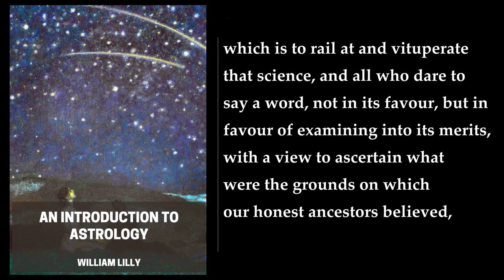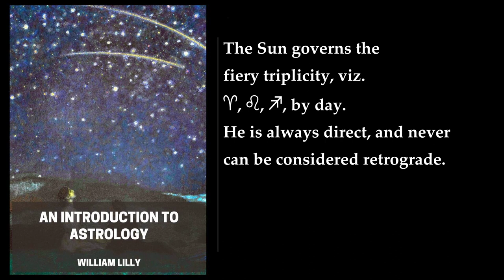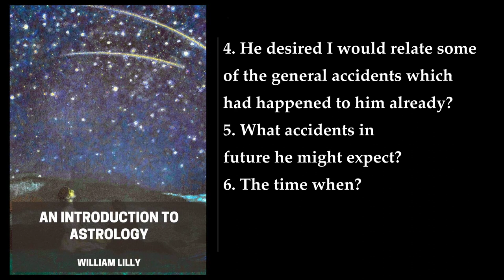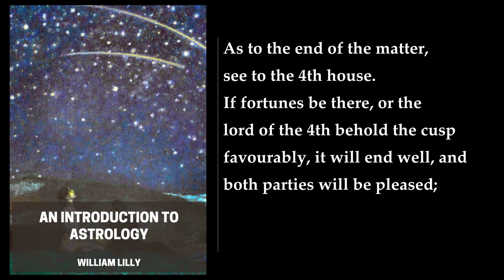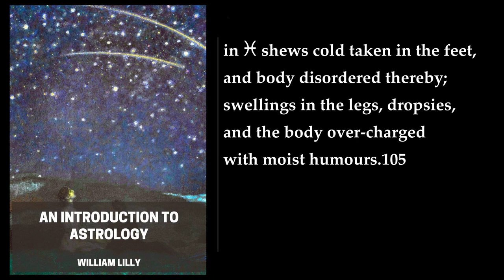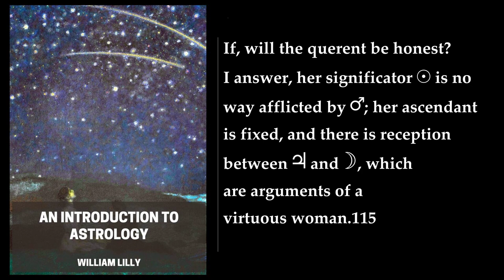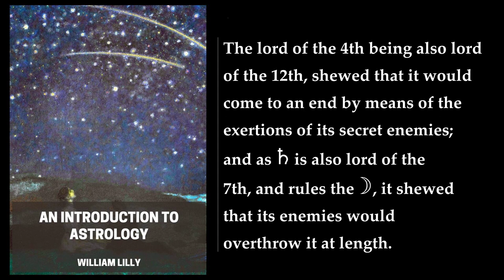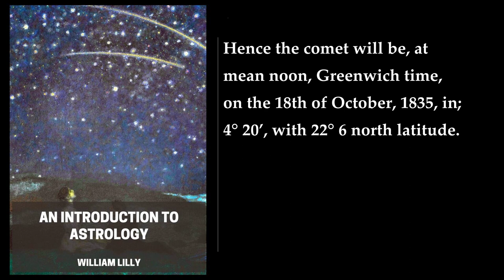An Introduction to Astrology ❤️ By William Lilly. FULL Audiobook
William Lilly's book, An Introduction to Astrology, is a comprehensive guide to the practice of astrology. The book is divided into three parts, each of which covers a different aspect of astrology.

The first part of the book provides an overview of astrology and its history. Lilly explains the basic principles of astrology, including the zodiac, the planets, and the houses. He also discusses the different types of astrology, such as horary astrology, natal astrology, and electional astrology.

The second part of the book focuses on horary astrology, which is the practice of answering specific questions based on the positions of the planets at a particular moment in time. Lilly provides detailed instructions on how to cast a horary chart and interpret the results. He also includes numerous examples of horary charts and their interpretations.

The third part of the book covers natal astrology, which is the practice of creating a birth chart for an individual based on the positions of the planets at the time of their birth. Lilly explains how to calculate a birth chart and interpret the results. He also discusses the different aspects of a birth chart, such as the ascendant, the sun sign, and the moon sign.

Overall, An Introduction to Astrology is an excellent resource for anyone interested in learning about astrology. The book is well-written and easy to understand, even for those who are new to the subject. It provides a comprehensive overview of astrology and its various practices, making it an ideal starting point for anyone looking to explore this fascinating field.

More: William Lilly, An Introduction to Astrology, astrology
horary astrology, celestial bodies, zodiac signs
horoscope, birth chart, astrological houses
planetary aspects, natal chart, astrological symbols
astrological predictions, astrological signs, astrological cycles

00:00:00 Preface
00:07:15 Life Of William Lilly
00:29:55 Chapter 1
00:40:10 Chapter 2
00:46:34 Chapter 3. Of The Aspects
00:52:11 Chapter 4. Of The Twelve Houses, Their Nature And Signification
01:06:36 Chapter 5. Of Saturn, And His Signification
01:13:05 Chapter 6. Of The Planet Jupiter, And His Signification
01:17:25 Chapter 7. Of The Planet Mars, And His Several Significations
01:21:50 Chapter 8. Of The Sun, His General And Particular Significations
01:26:37 Chapter 9. Of The Planet Venus, And Her Several Signification And Nature
01:31:21 Chapter 10. Of Mercury, And His Signification, Nature, And Property
01:36:57 Chapter 11. Of The Moon, Her Properties And Significations
01:40:56 Chapter 12
01:42:09 Chapter 13. Another Brief Description Of The Shapes And Forms Of The Planets
01:48:47 Chapter 14. The Colours Of The Planets And Signs
01:49:36 Chapter 15. The Nature, Place, Countries, General Description, And Diseases Signified By The Twelve Signs
02:08:52 Chapter 16. Teaching What Use May Be Made Of The Former Discourse Of The Twelve Signs
02:11:22 Chapter 17. Of The Essential Dignities Of The Planets
02:15:46 Chapter 18. Table Of The Essential Dignities Of The Planets
02:20:09 Chapter 19. Considerations Before Judgment
02:23:06 Chapter 20. What Significator, Querent, And Quesited, Are; And An Introduction To The Judgment Of A Question
02:25:50 Chapter 21. To Know Whether A Thing Demanded Will Be Brought To Perfection, Yea Or Nay
02:35:48 Chapter 22. Questions Concerning The First House. If The Querent Be Likely To Live Long--Yea Or Not?
02:56:21 Chapter 23. If One Shall Find The Party At Home He Would Speak With?
03:09:48 Chapter 24. Of A Ship, And Her Safety Or Destruction
03:20:12 Chapter 25. Judgments Concerning The Second House
03:37:08 Chapter 26. Of The Third House, Viz. Of Brethren, Sisters, Kindred, News, Short Journeys, Etc
03:54:25 Chapter 27. Of The Fourth House, And Judgments Depending Thereon
04:17:26 Chapter 28. Of The Fifth House And Its Questions
04:34:15 Chapter 29. Of The Sixth House
05:27:02 Chapter 30. The Seventh House, And Its Questions
07:09:46 Chapter 31. Of The Eighth House, And Its Questions: These Are Death, Dowry, The Wife’s Substance, etc
07:16:48 Chapter 32. Of The Ninth House And Its Questions. Long Journeys, Voyages, Arts, Science, Church Preferment, Law, etc
07:39:15 Chapter 33. The Tenth House And Its Questions.--Viz. Office, Dignity, Preferment, Government, Trade, Or Profession, etc
07:51:13 Chapter 34. Of The Eleventh House, And Its Questions, Viz. Of Friends, Hopes, Property Of The King, etc
07:53:49 Chapter 35. Of The Twelfth House, And Its Questions, Viz. Of Imprisonment, Great Cattle, Private Enemies, Banished Men, etc
08:10:55 Aphorisms, By Zadkiel
08:12:39 Appendix: Explanation Of The Hieroglyphics
08:14:16 Description Of Persons According As The Significator May Be Found In Each Of The Twelve Sig